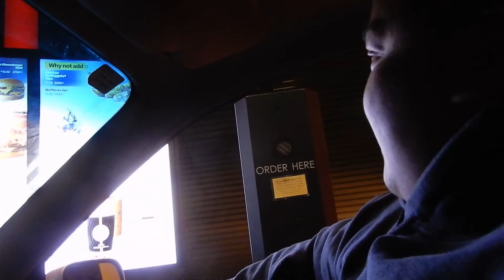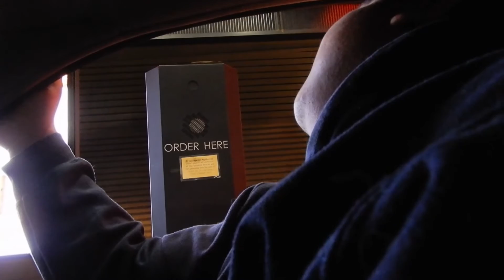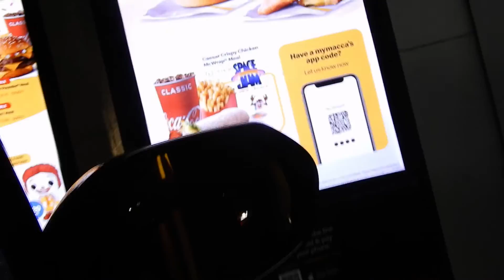Space Jam Toys Hunt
Reminiscing moment from another previous Car Meet at
"That's Alotta Donuts"

Going thru Maccas drive thru to see collect all Space Jam Toys
From McDonalds